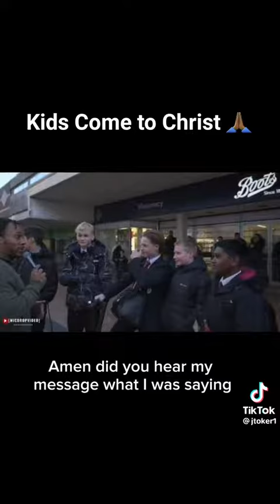kids except Jesus